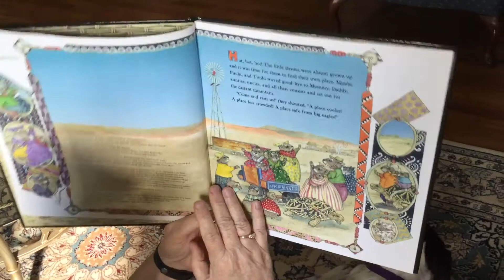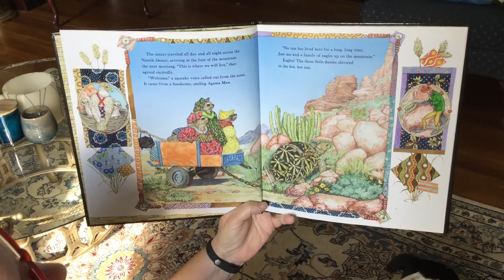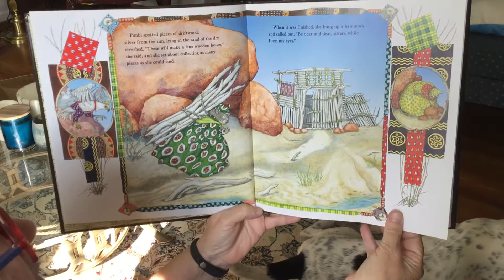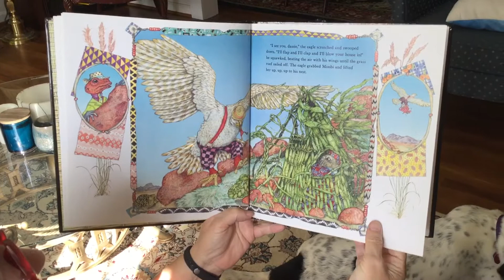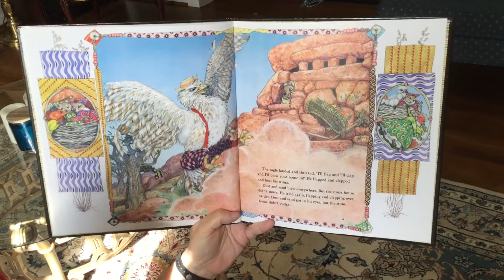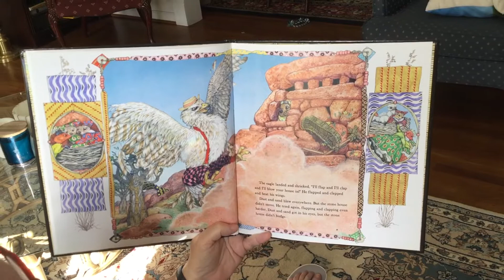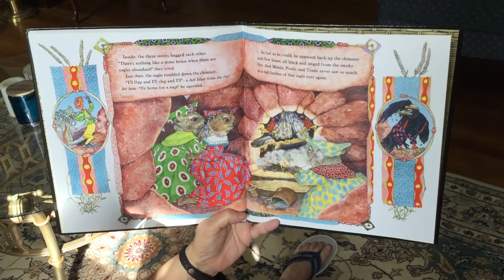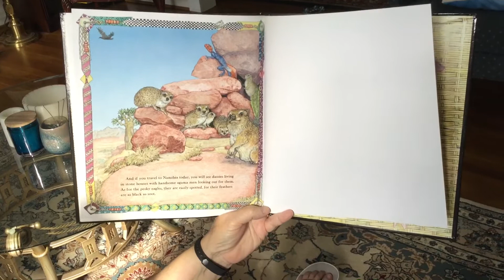Three Little Dassies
A classic tale told this time from from Namibia